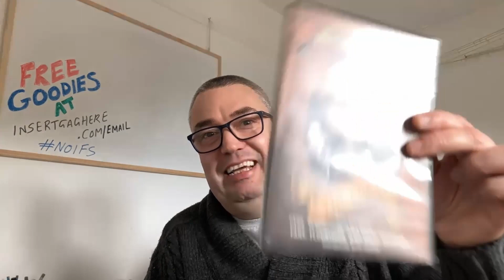No Ifs, Ands, or Buts - Monday, 8th November 2021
Welcome to today's exciting edition of "No Ifs, Ands, or Buts" - daily writing prompts that guarantee you never have to do battle with the blank page ever again.

Your mission, should you choose to accept it is simple:

1. Watch today's video
2. Get ready to mock the flashing cursor of doom...
3. Share your glorious work using the NoIfs hashtag

Even MORE free email prompts, copywriting tips, client-getting ideas, and MORE are waiting for you inside my GOOGLE DRIVE OF AWESOMENESS!

Want to discover the secrets to writing emails your subscribers love? Then check out "Sent."